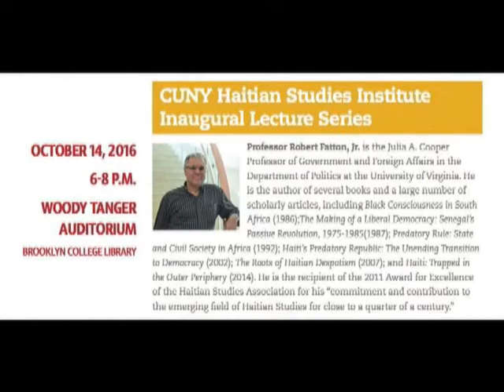The Outer Periphery and its Implications for Haiti and Sub Saharan Countries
The Outer Periphery and its Implications for Haiti and Sub Saharan Countries was a lecture organized by the CUNY Haitian studies Institute. It was the inaugural lecture of the institute with the guest speaker Robert Fatton Jr., Julia A Cooper Professor of Government and Foreign Affairs at the University of Virginia in Charlottesville. The lecture took place at the Woody Tanger Auditorium in the Brooklyn College Library. October 14, 2016